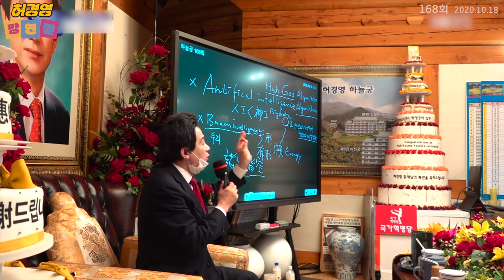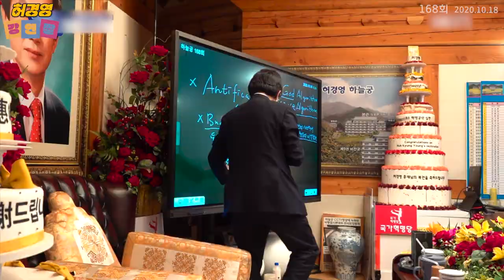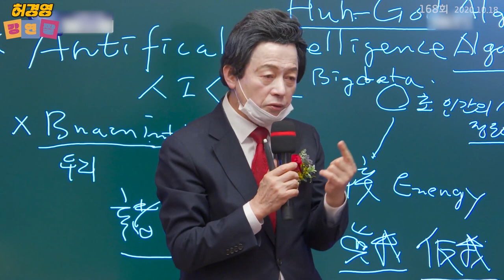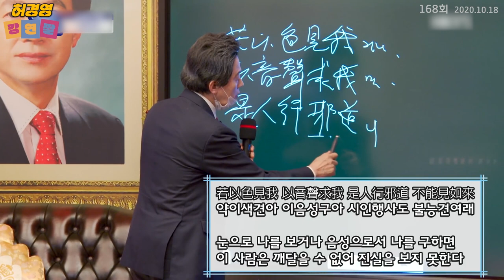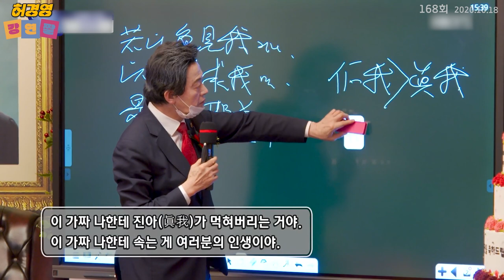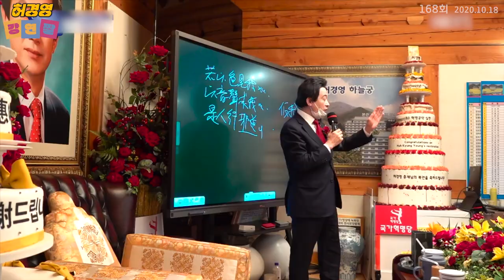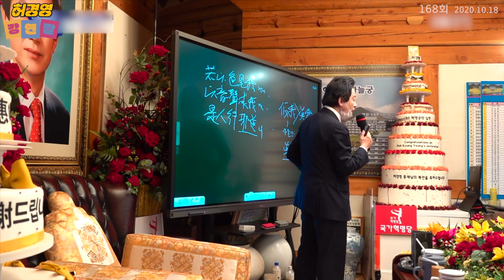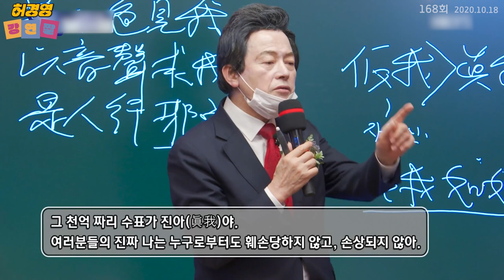이 세상에서 가장 어리석은 사람은? - 허경영 -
■ 하늘궁 무료급식소 후원

■ 종합안내 대표번호(본좌섭리회) : 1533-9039
■ 축복/명패/대천사 상담 : 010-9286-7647
■ 허경영 강연 참가 안내 : 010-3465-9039
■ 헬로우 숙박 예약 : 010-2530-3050